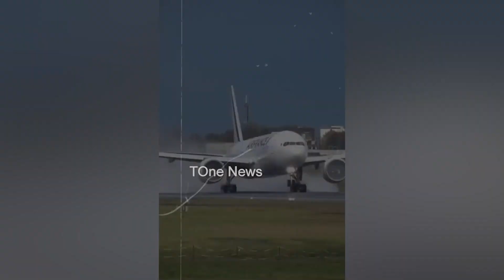హిందూపురం వైసీపీ ఎంపీ బళ్లారి మహిళ..| Hindupur New Incharge MP Candidate Santha | Tone news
andhrapradesh ToneNews Is Teluguone Channel Covering Politics. 24 hours of News Updates Including Telangana News, AndhraPradesh News Updates, Exclusive Interviews with politicians,National,International and all important news updates from around the World.